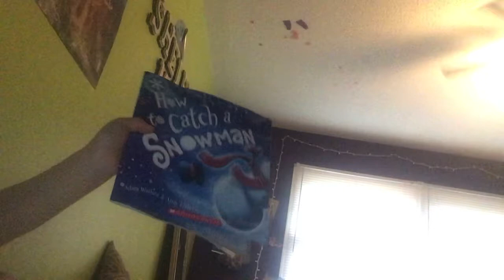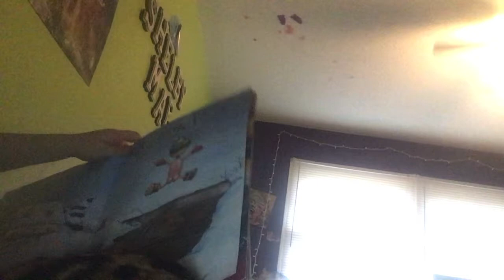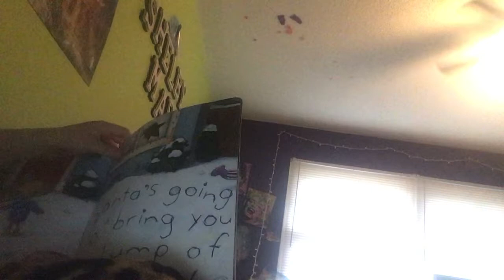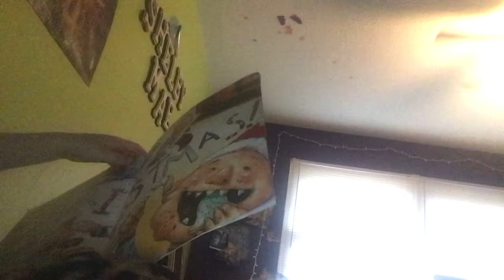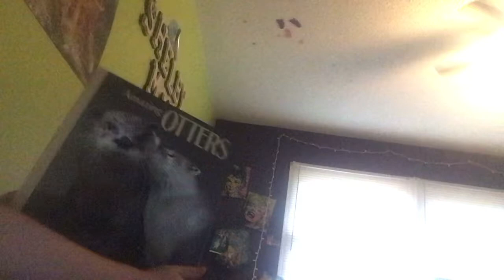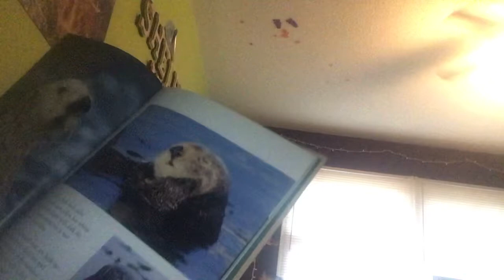Reading to you